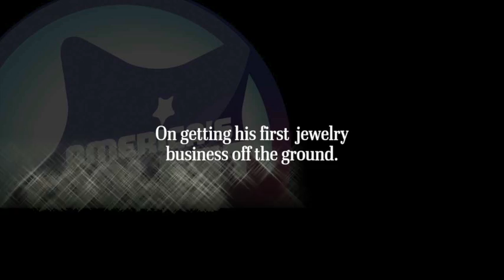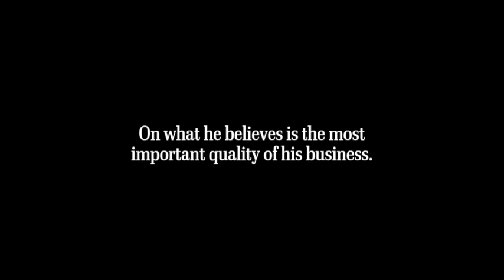Almaza Jewelers-America's Coolest Stores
Introducing one of "America's Coolest Stores" for 2012, as selected by a panel of judges in a contest organized by INSTORE magazine.